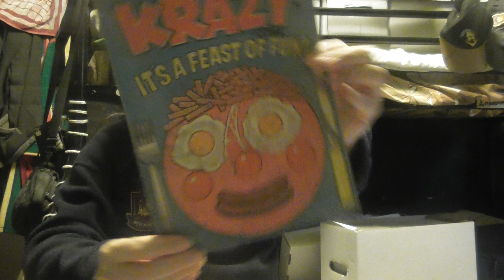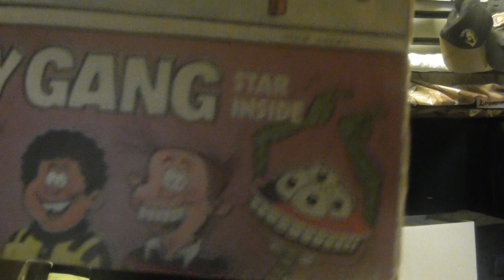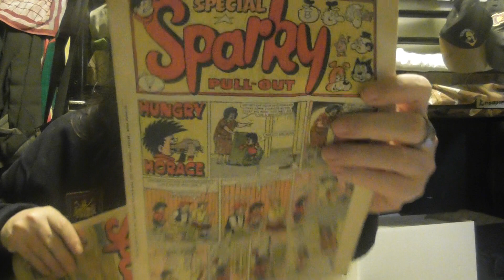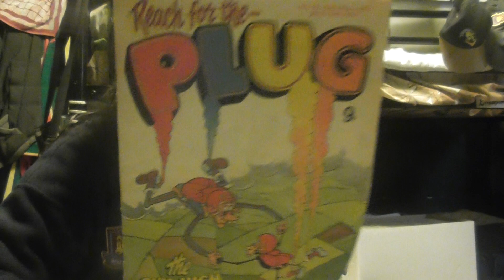Lazy Support video for SuperRus 9000